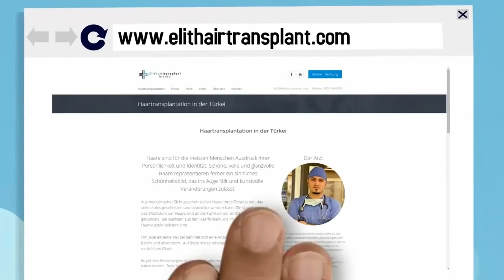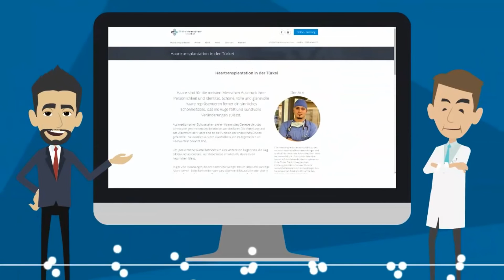Elithairtransplant: Trasplante Capilar por el Dr.Balwi - Detalles del procedimiento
Wie viele Grafts benötigst du für eine Haartransplantation?

1. Hacer contacto

Si usted está interesado en un trasplante de cabello, con mucho gusto puede ponerse en contacto con nosotros en cualquier momento. Puede hacerlo sin ningún costo al teléfono 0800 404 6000 o por escrito a través de correo electrónico a . De esta forma podemos desarrollar un plan individual para su trasplante de cabello, para esto será requerida alguna información y fotografías.
Sobre esta base que son las primeras impresiones determinamos los gastos de tratamiento para usted para que pueda obtener de inmediato una estimación detallada.

2. Acuerdo para la cita de la intervención

Si está de acuerdo con nuestra estimación, podemos entonces establecer con usted la cita para su trasplante de cabello quirúrgica. Así, podemos reservar su cita en la clínica, sólo se requiere un depósito del 20 -25 por ciento del presupuesto total. Después de acordada la fecha y cancelado el depósito, serán reconocidos por nuestra parte la transferencia y el hotel. No es necesario que se preocupe por las reservar. (Excepto la de su vuelo).

3. Vuelo y hotel reserva

Si ya tiene asegurada la fecha para su tratamiento de trasplante de cabello y ha realizado su depósito, a continuación, se inicia de inmediato todas las medidas adicionales para su traslado y su alojamiento. No necesita preocuparse por ningún detalle, solamente los detalles de su vuelo.

4. Viaje y recibimiento

Después de su llegada al aeropuerto, por favor diríjase al punto de encuentro de inmediato (es un kiosko de Vodafone que se encuentra al lado del control de pasaportes).  El equipo encargado del traslado lo estará esperando y lo llevará atentamente a su hotel.